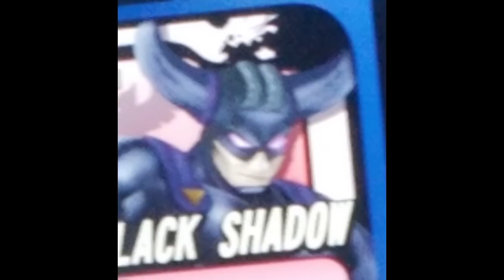SMASH ULTIMATE LEAK: Ken, Shadow, Black Knight, Mach Rider + MORE!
Brand new leak appeared today for Smash Bros. Ultimate! Confirming possibly Incineroar, Vault Boy, Steve, Shadow, Mach Rider, Ken, Black Knight & Black Shadow! Many echo fighters leaked screenshot included!

Click to never miss an upload!